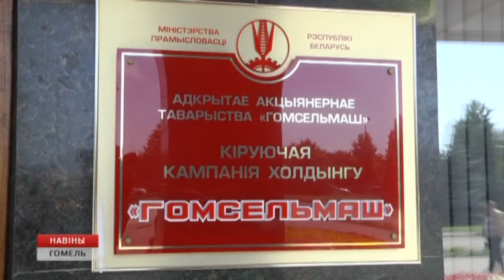Беларусь посетила делегация из Кубы